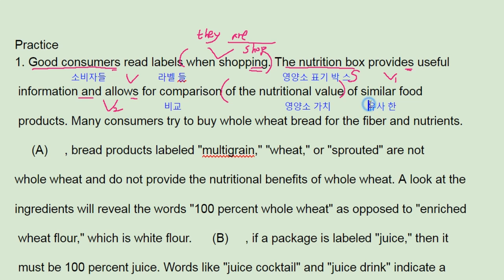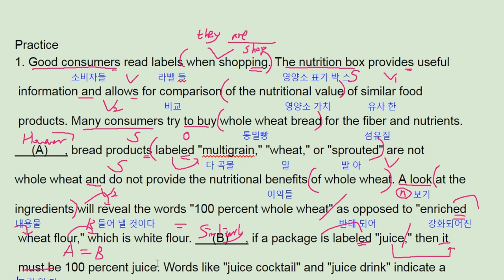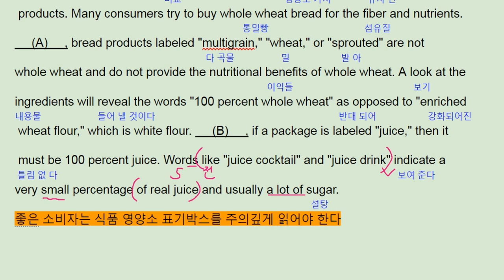EBS 올림포스 영어독해2 16강 3번 - 번개콩